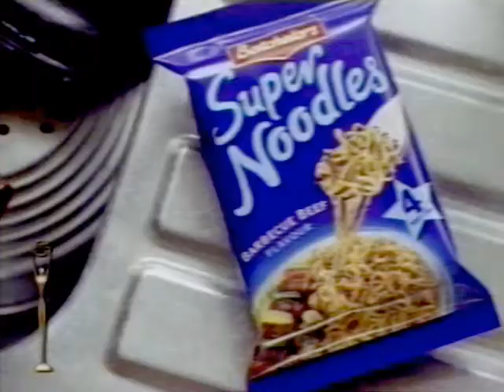Clio Awards 40th Anniversary Reel - 119 - Bachelor's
She leaves her stubble in the bath? That's disgusting!